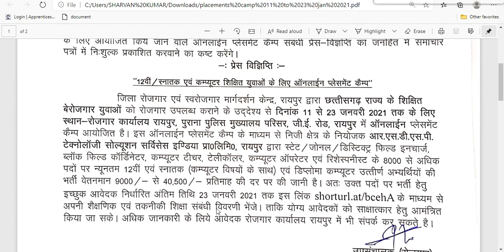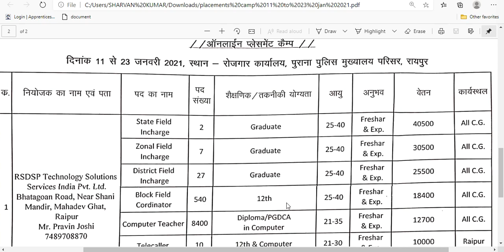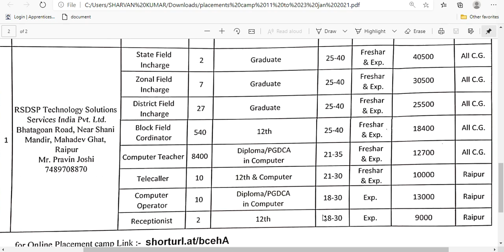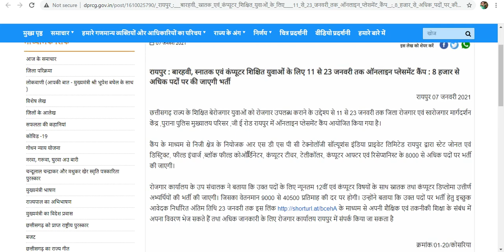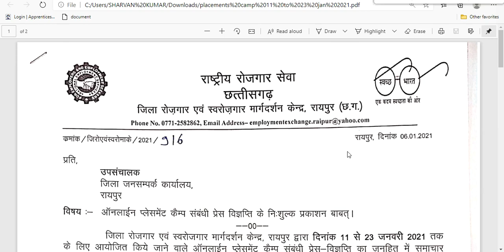Online Placement camp Raipur C.G. में 8998 पदों पर भर्ती 2021 Chhattisgarh online placement camp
Online Placement camp Raipur C.G. में 8998 पदों पर भर्ती 2021
Chhattisgarh online placement camp application form 2021

Recruitment Detail
Chhattisgarh online placement camp 2021 Online आवेदन Form Mobile Se इस प्रकार भरें

Online Placement कैम्प रायपुर छत्तीसगढ़ में कुल पद-8998 के सम्बंध में पीडीएफ यहाँ से डाऊनलोड करे...

छत्तीसगढ़ के ऑफिशियल वेबसाइट शासकीय जनसंपर्क विभाग का पोस्ट यहाँ से पढ़े..

ऑनलाइन फॉर्म Google Docs लिंक..

Online Placement camp C.G. में 8998 पदों पर भर्ती- 2021 Online आवेदन भरें
CG रायपुर में 8000 पदों पर भर्ती के लिए प्लेसमेंट कैम्प
Placement camp online application form 2021
Raipur Placement Camp 2021/ Chhattisgarh Rojgar Mela 2021
placement camp online apply form 2021
छत्तीसगढ़ रायपुर में 8000 पदों पर भर्ती के लिए प्लेसमेंट कैम्प 2021
chhattisgarh latest job chhattisgarh
private job chhattisgarh mein job